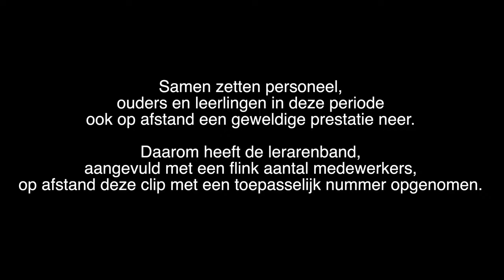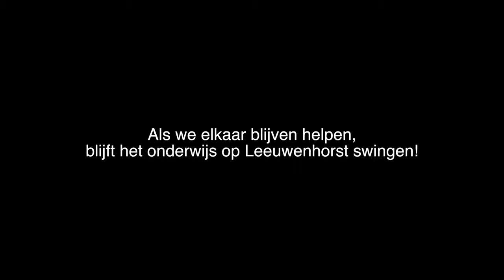With a Little Help From My Friends - Teylingen College Leeuwenhorst